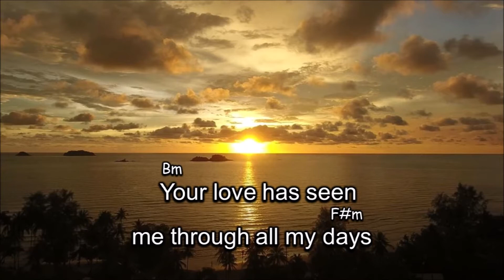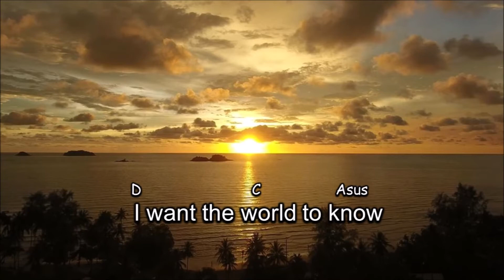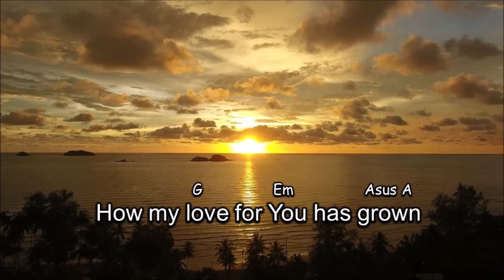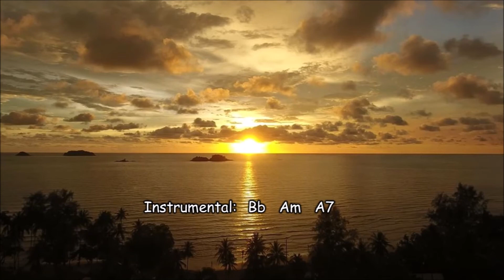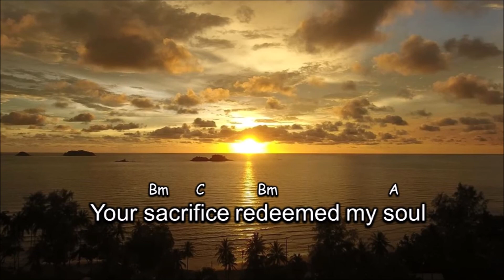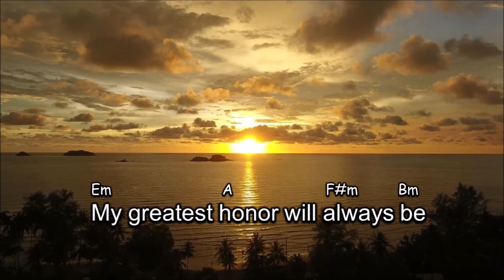God Of My Forever Lyrics & Chords